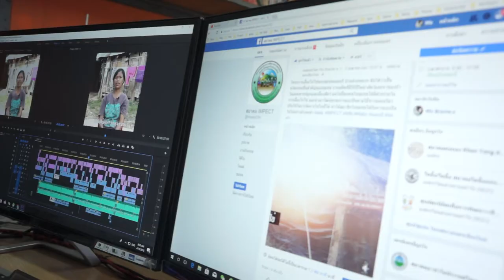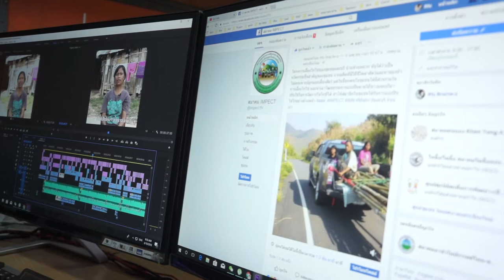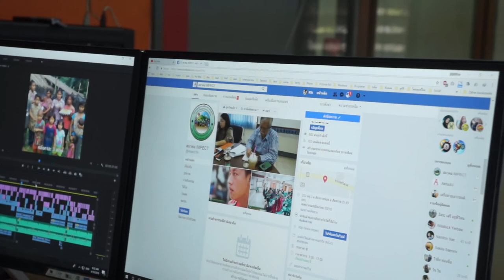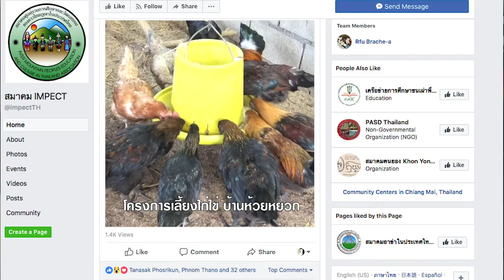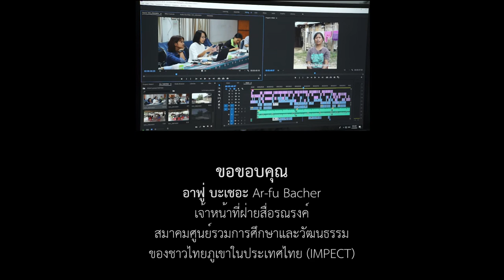อาฟู่ กับย่างปีที่ 5 ของการทำสื่อเพื่อชนเผ่า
สัมภาษณ์ อาฟู่ บะเชอะ หนุ่มน้อยอาข่า กับย่างขึ้นปี 5 ปีของสื่อสารเพื่อชนเผ่าพื้นเมืองในประเทศไทย

จากเด็กเงียบ ๆ ชอบทำงานตัดต่อ ถ่ายภาพอยู่เบื้องหลัง จวบจนถึงโอกาสในการทำงานสื่อสารกับคนวงกว้างและความท้าทายที่รอเขาอยู่ รู้จักตัวตนและมุมมอง ก่อนไปติดตามผลงานของอาฟู่ ทีมงานและ อิมเปค IMPECT: สมาคมศูนย์รวมการศึกษาและวัฒนธรรมของขาวไทยภูเขาในประเทศไทย ได้ที่เพจ

คลิปประกอบ
แนะนำ: สมาคมศูนย์รวมการศึกษาและวัฒนธรรม ของชาวไทยภูเขาในประเทศไทย
สรุปผลการดำาเนินงานของ สมาคมในรอบปี 2557 IMPECT Annual Metting 2015